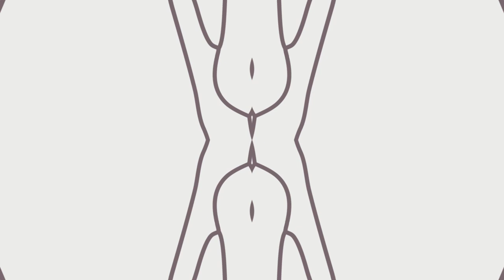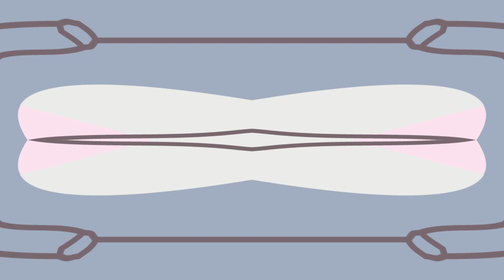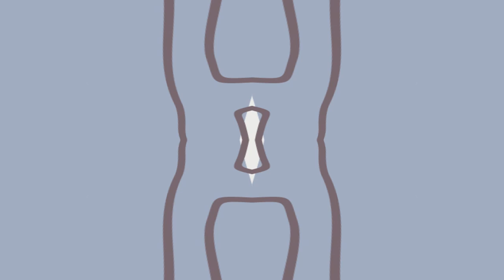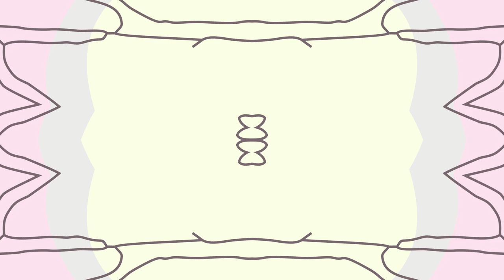Moments (Not a Number) [full LP]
Tenth of twelve albums in "Everything is Music" collection release. On "Moments" you will hear more familiar instruments, like piano and guitar (among others). Most of these tracks are also compositions in a more traditional sense - written instead of being arranged from samples. I hope you like it!

Cover by Joanna Pszonak /Bler

0:00 Sun Pouring Through
3:34 Together
8:30 The Thought Trembled
12:39 Out of Bounds
20:34 Iterations
25:26 Horizontals in the Sky
30:15 Slow Motion
43:40 Into Serene